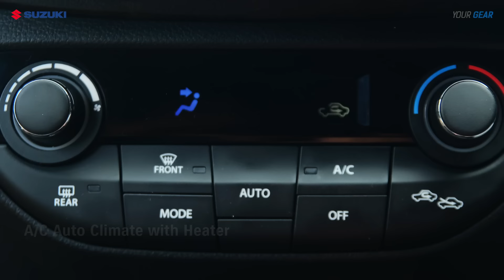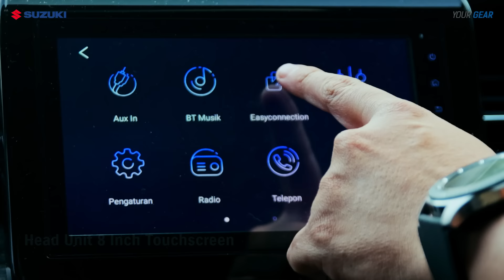Tips and Trick Episode 2 | Tips Jadi Ayah Kesayangan Keluarga!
Suzuki Family mau jadi Ayah idaman para keluarga?

Suzuki All New Ertiga Hybrid bisa banget jadi senjata maut untuk mewujudkan sosok ayah siaga kesayangan keluarga!

Kira-kira apa aja yah tipsnya? 🤔